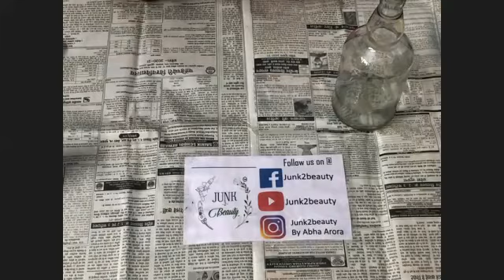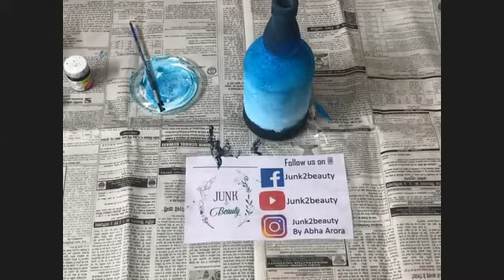starry night bottle craft~Junk2beauty by Abha Arora